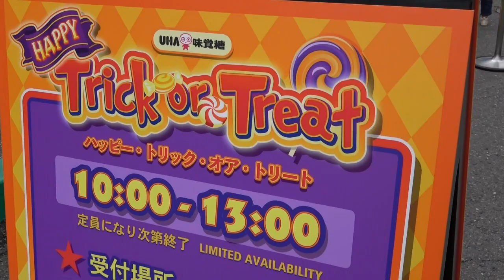USJ Happy Trick Or Treat 9/16 11:00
HTOT ハッピー トリック　オア　トリート
ハロウィン 特別バージョンの エルモやミニオンたちと 一緒に ハッピなお菓子をゲットしようよ
撮影カメラSONY FDR-AX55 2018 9/16 11:00
Happy Trick Or Treat
Universal Studios Japan Halloween